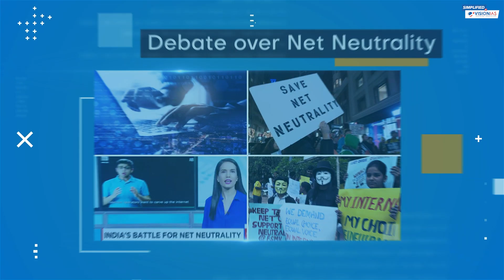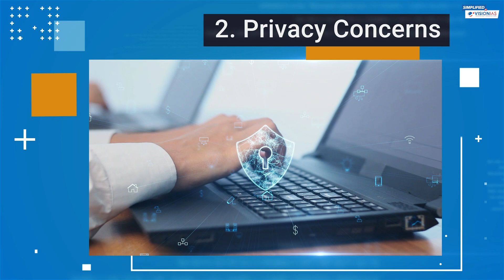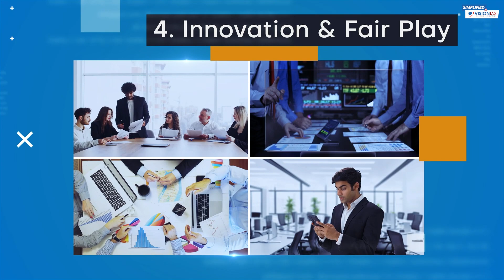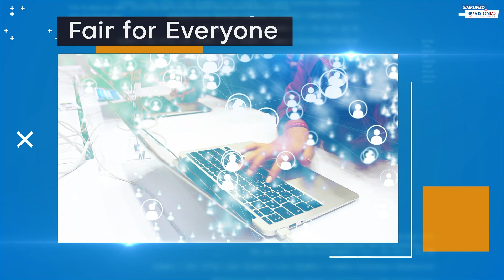Simplified: Net Neutrality 2.0: Deciphering the Impact of OTT Regulation in India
TRAI’s consultation process on the question of regulating over-the-top (OTT) communication services and selective banning of OTT services raised concerns over net neutrality in India.

0:00 - Introduction
1:05 - Exploring Net Neutrality and its Regulatory Pathway: The Indian Context
1:35 - Consumer Rights and Competition: Why Net Neutrality Is a Must
2:17 - Securing Digital Conversations: The Case for Oversight on OTT Communication Services
3:23 - Toward a Digital Equilibrium: A Roadmap for Responsible Regulation